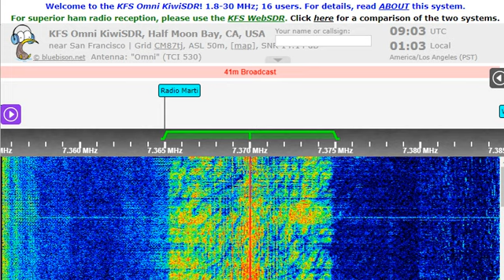24 01 2023 KNLS The New Life Station in Chinese to EaAs 0900 on 7370 Anchor Point tx#1